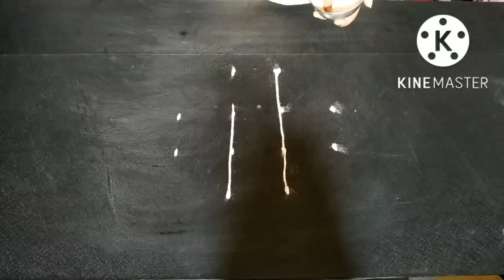4×2 dots Monday special rangoli design ||beginners rangoli